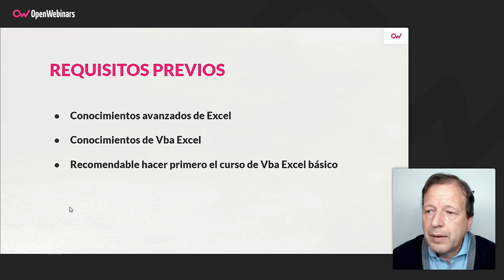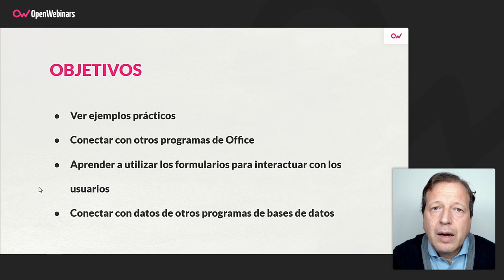Curso de Excel: VBA avanzado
Este curso de VBA avanzado para Excel te permitirá seguir profundizando en tu formación sobre VBA, aprendiendo a interactuar con los usuarios a través de formularios y una programación más avanzada que te permitirá ejecutar códigos en distintos programas de Office, además de aprender a realizar conexiones a bases de datos.

- Formularios
- Ejecutar códigos en otras aplicaciones Office desde VBA Excel
- Ejemplos prácticos
- Conectar con bases de datos